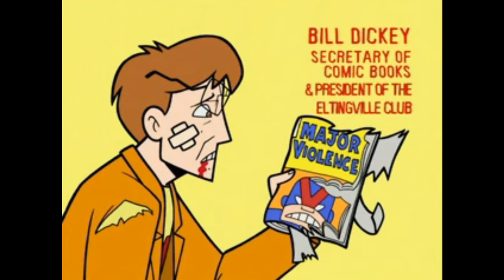Welcome to Eltingville intro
Intro from the pilot episode of Welcome to Eltingville.